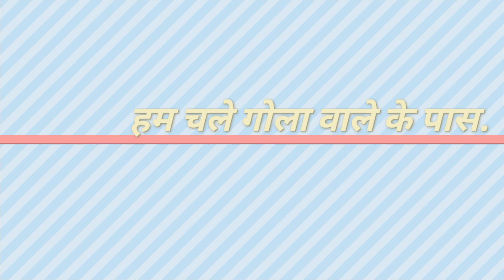Ice Gola - Crushed Ice Lolly | Mumbai Street Food | Indian Street Food | India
Mumbai hotness special. मुंबई स्पेशल गर्मी bhagaoo अभियान.

Gola Khaaloo friends.